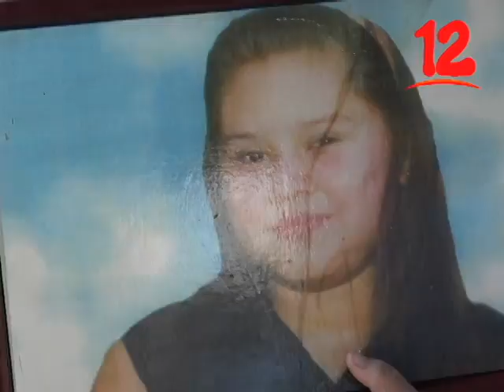Los familiares de la víctima del carnicero de Tipitapa se apostaron.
Los familiares de la víctima del carnicero de Tipitapa se apostaron en las afueras de los juzgados de Managua para exigir a las autoridades judiciales No otorguen una reducción de condena al convicto.